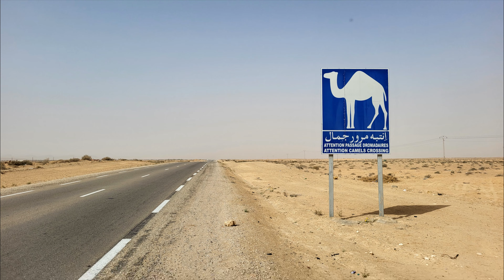Ep14: Die Highlights unseres Tunesien Roadtrips / Highlights of our Tunisia roadtrip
In diesem Video haben wir die Highlights unseres Tunesien Roadtrips aus den 13 Videos der Playliste Tunesien zusammengefasst. Mit unserem Mercedes Vario 4x4 waren wir 2 Monate überwiegend im Süden von Tunesien unterwegs, vom März bis Mai 2022. Viel Spass beim Schauen.

In this video we have summarised all highlights of our Tunisia roadtrip from the 13 videos in the playlist. We have been on tour for 2 months (March to May 2022) with our Mercedes Vario 4x4, mostly in the south of Tunisia. Enjoy!